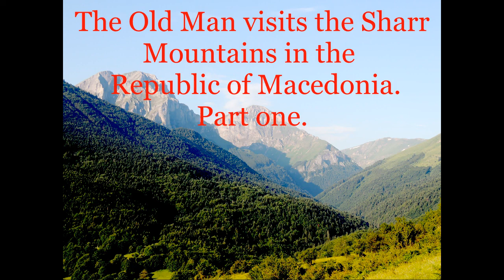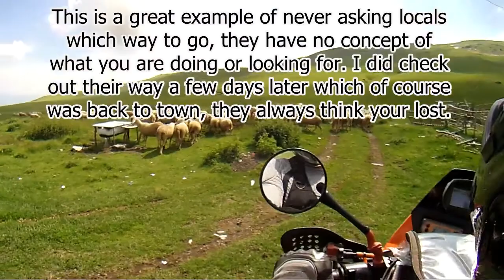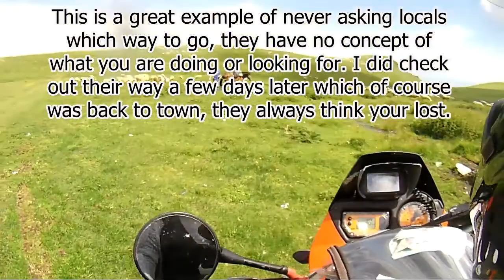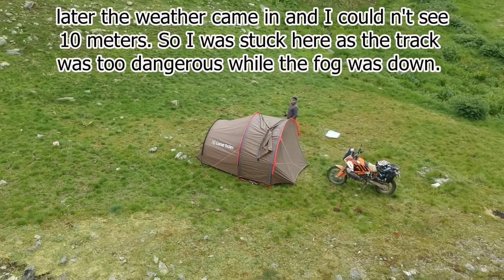Old Man visits Macedonia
This is a trip I did earlier this year 2018, it will be in at least 2 parts as there is plenty of footage. I spent most of my time in the Sharr Mountains. The weather grounded me for 4 days, with thick fog at 2500 meters. For this reason I shall return next year.